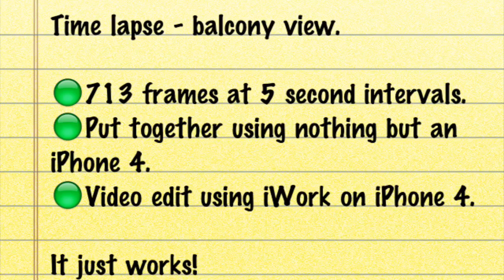Balcony view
Time lapse using iPhone 4